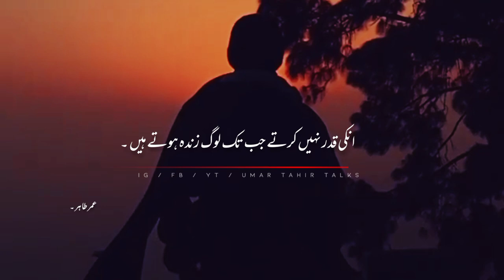Zinda Insan Ki Qadar Karen | Heart Touching words | Deep Lines || Urdu Poetry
𝙑𝙤𝙞𝙘𝙚 𝘽𝙮 : 𝙍𝙅 𝙐𝙈𝙀𝙍 𝙏𝘼𝙃𝙄𝙍
𝙀𝙙𝙞𝙩 𝘽𝙮 :  𝙍𝙅 𝙐𝙈𝙀𝙍 𝙏𝘼𝙃𝙄𝙍
𝙋𝙧𝙤𝙙𝙪𝙘𝙚𝙧 : 𝙍𝙅 𝙐𝙈𝙀𝙍 𝙏𝘼𝙃𝙄𝙍
𝙏𝙞𝙩𝙡𝙚 𝙐𝙨𝙚 : 𝙊𝙧𝙞𝙜𝙞𝙣𝙖𝙡 𝘾𝙤𝙣𝙩𝙖𝙣𝙩

𝙇𝙖𝙙𝙞𝙚𝙨 & 𝙂𝙚𝙣𝙩𝙡𝙚𝙢𝙚𝙣 𝙏𝙝𝙞𝙨 𝙞𝙨 𝘼𝙗𝙤𝙪𝙩 𝙋𝙤𝙚𝙩𝙧𝙮 , 𝙌𝙤𝙪𝙩𝙚𝙨 , 𝘼𝙚𝙨𝙩𝙝𝙚𝙩𝙞𝙘 𝙑𝙞𝙙𝙚𝙤𝙨 𝙇𝙮𝙧𝙞𝙘𝙨 __

𝙃𝙖𝙨𝙩𝙖𝙜 :
RJ Umer Tahir,
Umer Tahir Talks,
Habib Jalib Poetry,
Urdu Poetry,
Topic Love Motivation,
Urdu Shayari,
Poetry,
Urdu Poetry,
Best Lines,
Kyu Faya Kyu,
Maikada Lines,
Deep Talk's,
Mirza Ghalib Shayari,
Motivationally,
Motivation Shayari,
Amazing Videos,
Adeel Afzal Poetry,
Ahmad Faraz Poetry,
Urdu Shayari,
Urdu Videos,
Urdu Motivation Shayari,